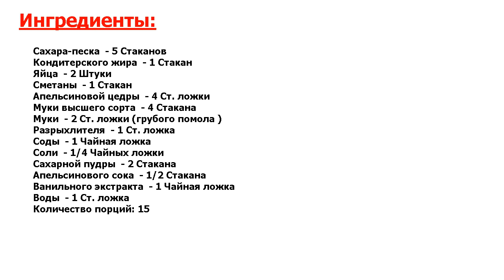Глазурированное апельсиновое печенье Рецепт, пошаговый, как приготовить, виде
Просто отпад. Рецепт приготовления апельсинового печенья с глазурью дарит возможность быстро подать на стол яркое добавление к чаю.